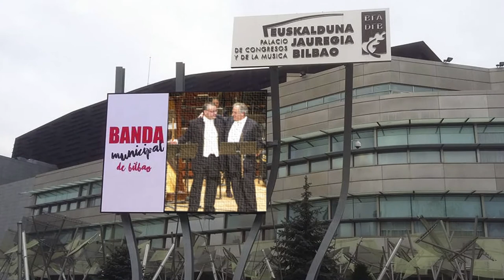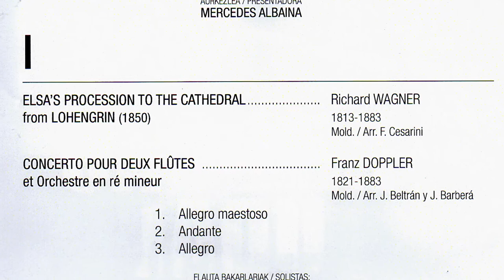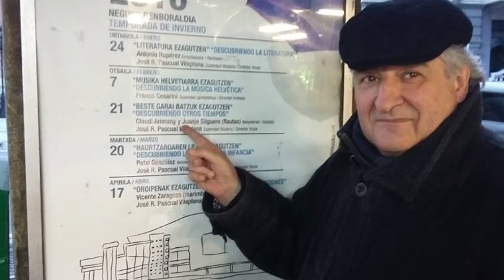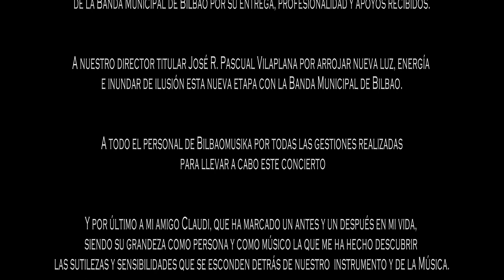Doppler. Claudi Arimany y Juanje Silguero.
F. Doppler. Concierto para dos flautas en Rem.  Banda Municipal de Bilbao. José R. Pascual Vilaplana. Claudi Arimany y Juanje Silguero.